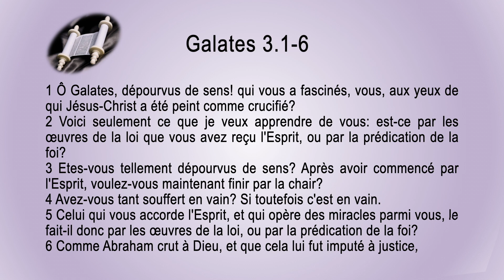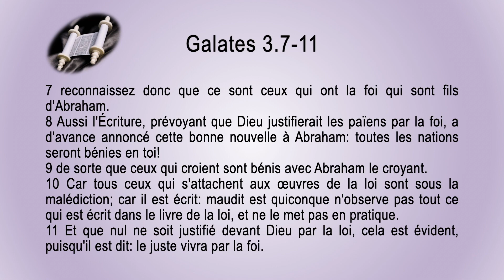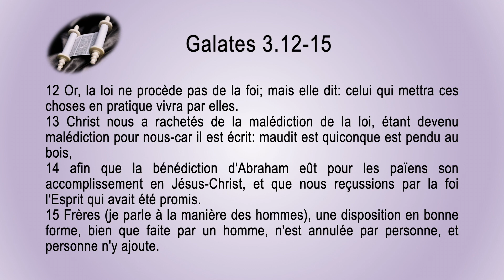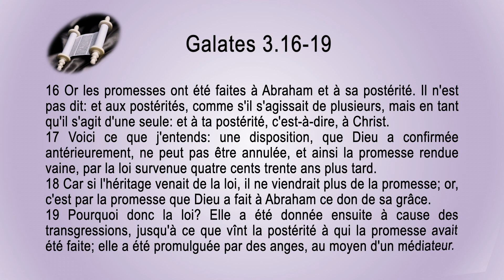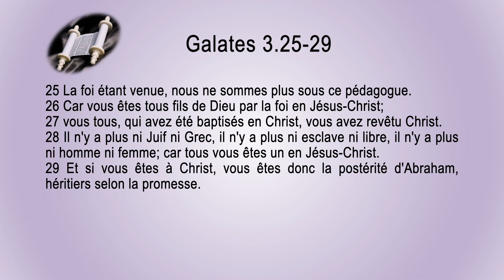48 Épître aux Galates Sg1910 ch 03